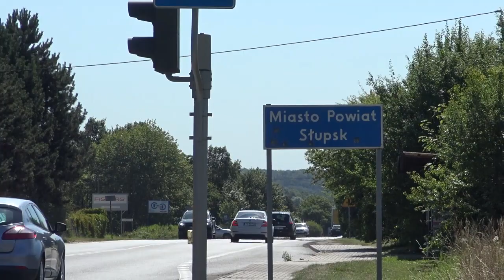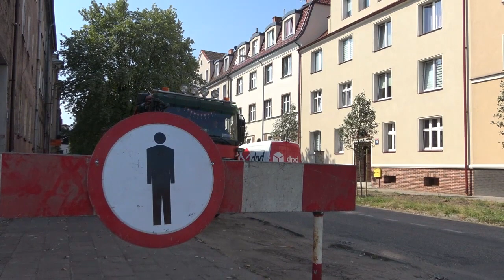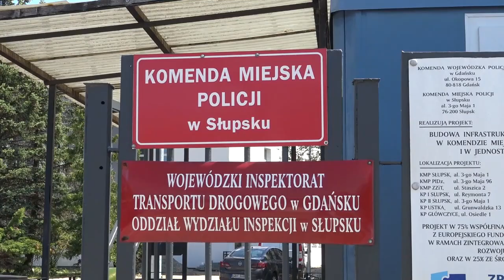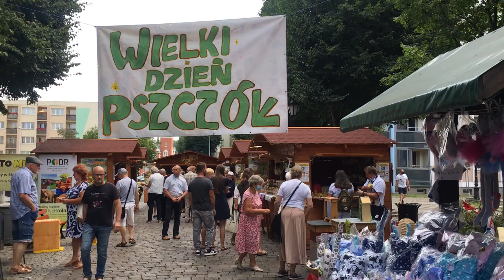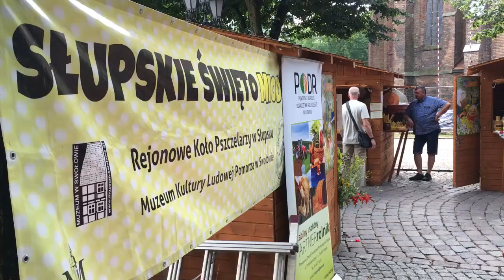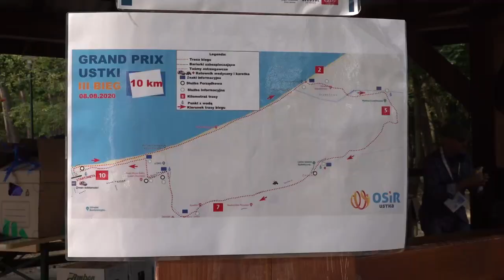COVID-19 atakuje, a w Słupsku WYSYP inwestycji! - przegląd wiadomości | Obserwator Słupsk 11.08.2020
Szykuje się jedna z największych inwestycji w regionie słupskim. Trasa pomiędzy Słupskiem a Ustką ma zostać usprawniona na miarę wielkich miast, a dokładniej mowa o DK21.

Przegląd wiadomości ze Słupska, Ustki i regionu w programie informacyjnym Obserwator Słupsk. Zachęcamy do subskrypcji i klikania dzwoneczka, by być z nami na bieżąco.

Prowadzący: Daniel Klusek

Obserwator Słupsk dla TV Słupsk w sieci Vectra 2020